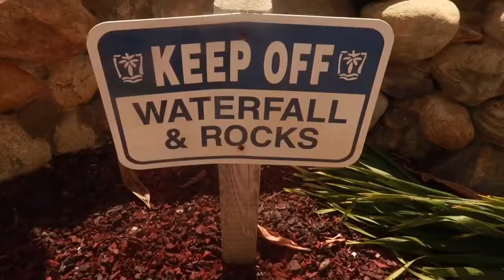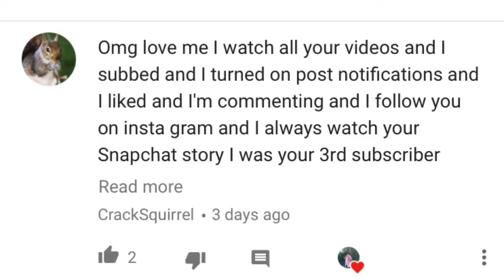DOING PARKOUR AT THE PARK GONE VERY WRONG!!!!! ( MUST SEE )